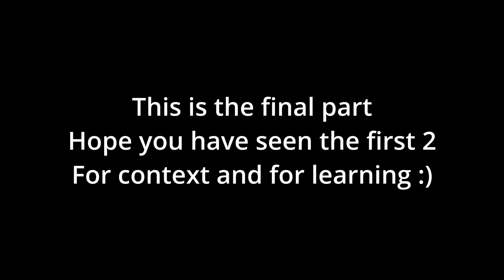MS in USA Experience | Ft Isha Sharma - Part 3 | Job opportunities, preparation, Resume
In this video we talk about Job opportunities after MS in USA. Resume format, Interview preparations and all the important things that you need to know to get a job after your MS in USA.

Other Channel:  @HolyCowBoy

Isha Sharma: @sharma.ji.ki.betii
Jayesh Sharma:  @sharmajay_